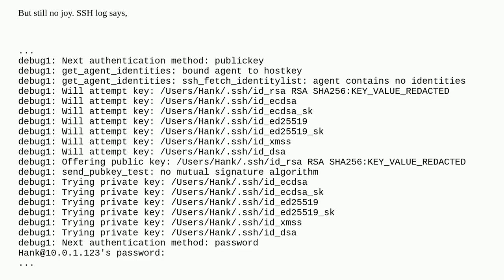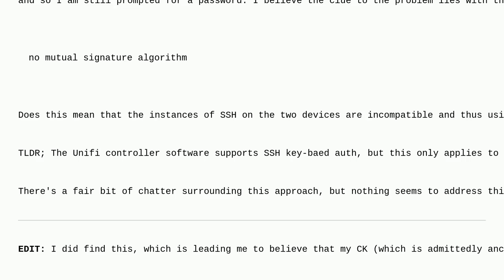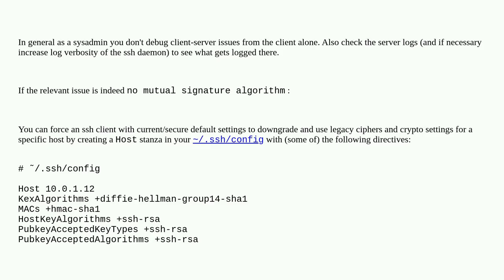Unifi Cloud Key Gen 1 SSH With Public Key Authentication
A special thanks goes out to the community

  ubiquiti ssh-keys ssh